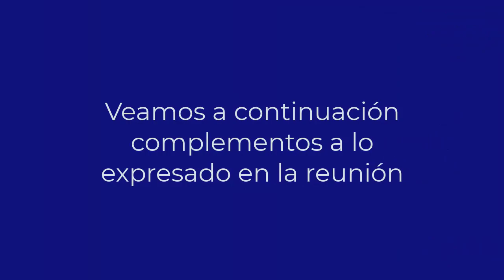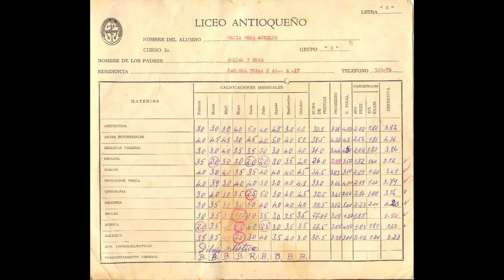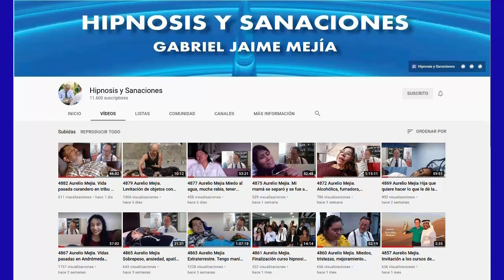5147 PERSONAJES HISTÓRICOS EN REGRESIONES. Taza de café Aurelio Mejía con Gloria Cossío. 1 mayo 2022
Taza de café con Gloria Cossío. Tema: Personajes históricos en las regresiones. Aurelio cuenta cosas personales de su vida. FINAL DEL VIDEO CON SUPLEMENTOS MENCIONADOS EN LA REUNIÓN. 1 mayo 2022.